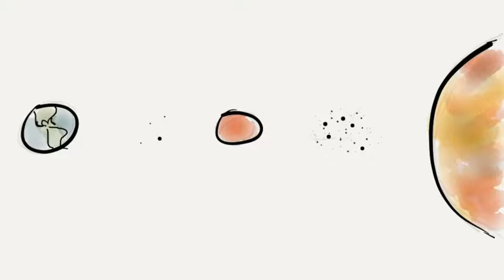Asteroid Mining! Really?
Recently, a company made of billionaires (including Google execs and James Cameron), have decided its going to be a good idea to mine asteroids for their precious metals and water. What? Haley gives a quick overview of what's going on.